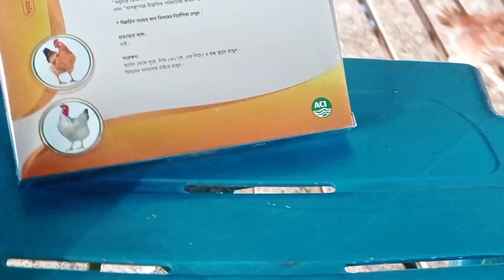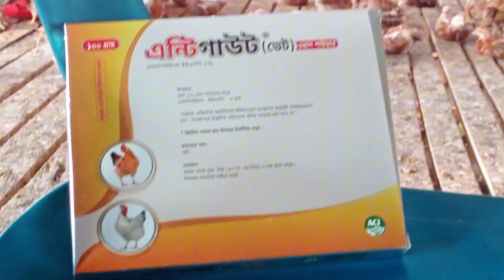মুরগির গাউট ও বিভিন্ন ধরনের রোগের চিকিৎসায় এন্টিগাউট ভেট।antigout vet কি কাজ করে?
মুরগির রোগ ও চিকিৎসা,দেশি মুরগির রোগ ও চিকিৎসা,মুরগির রোগ,দেশি মুরগির খামার,মুরগির ঠান্ডা রোগের চিকিৎসা,দেশি মুরগির ঝিমানো রোগের প্রাকৃতিক চিকিৎসা ও ঔষধ,মুরগির ঝিমানো রোগের চিকিৎসা,মুরগির ঠান্ডা লাগা রোগের চিকিৎসা,মুরগি পালন ও চিকিৎসা,দেশি মুরগির রোগ,দেশি মুরগির প্রাকৃতিক চিকিৎসা,দেশি মুরগি পালন,দেশি মুরগি পালন ও চিকিৎসা,দেশি মুরগি ঝিমানো রোগের চিকিৎসা,ব্রয়লার মুরগির রোগ ও চিকিৎসা,দেশি মুরগি পালন পদ্ধতি,দেশী মুরগী পালন ও চিকিৎসা,